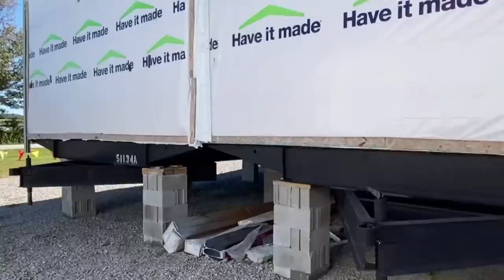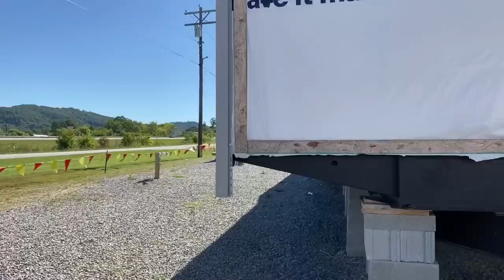‼️VENTA d CASAS MÓVILES BARATAS •LULAMAE FARMHOUSE 32X70• (Home Tour) - Precios De USA‼️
Qué tal amigos, En este video vamos a descubrir el precio de una casa móvil nueva en Estados Unidos.

Comprar una casa móvil nueva o seminueva es muy mala idea. Como es una casa que tiene llantas, se devalúa de la misma manera que un automóvil. Uno de los principios más importantes para ganar con el dinero, que es bien sencillo, pero necesitamos escucharlo para decir “por supuesto”, es que para ganar con el dinero es necesario comenzar a ponerlo en cosas que suben de valor y dejar de poner dinero en cosas que pierden de valor. Es más, este principio es tan poderoso que te puede llevar a la riqueza.
Hoy en día hay casas móviles nuevas, también llamadas “trailas”, que cuestan lo mismo que una casa tradicional. La única diferencia entre una casa tradicional y una traila es lo que conocemos como plusvalía. Por ejemplo: una casa tradicional puede costarte  100.000 dólares  y una traila nueva, también.  Pero en 20 años, la casa tradicional tendrá un valor de 200.000 dólares o mucho más; mientras que la traila tendrá un valor de 10.000 dólares. Con frecuencia escucho de personas que pagaron menos de 10.000 dólares por una traila que posiblemente costó 50.000 dólares cuando era nueva.
La única situación donde he visto que podría tener sentido comprar una traila es si la compraras muy, pero muy barata; lo que significa: fea y vieja. La idea, entonces, sería vivir muy barato para poder ahorrar y después, comprar una casa tradicional que sería una compra que sube de valor a largo plazo. Obvio que esto depende de pagar una renta baja por el terreno donde la pongas. He visto cómo la renta de los terrenos puede ser tan alta como si estuvieras pagando por un apartamento, pero con los riesgos de un propietario, porque si algo se descompone, esos costos corren por tu cuenta. Cuando uno renta un apartamento, no le corresponde pagar los costos de las reparaciones.
Te recomiendo que apuntes a comprar una casa tradicional. En la mayoría del país, excepto en las ciudades más grandes, uno puede comprar una casa tradicional por el mismo precio de una traila nueva. Antes de comprar, te recomiendo estar libre de deudas y tener un fondo para las emergencias.
Ahora ya conoces uno de los principios más poderosos para acumular riqueza. Es hora de tomar decisiones más sabias. Esta información puede representar la chispa del cambio hacia una vida próspera en lo económico y también llena de paz financiera.